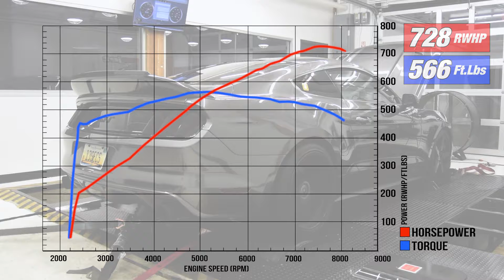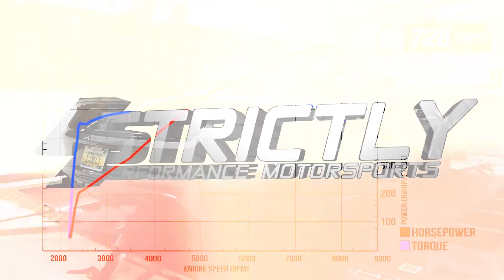850HP Mustang GT | 2.9L Whipple Dyno Session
2016 Mustang GT (5.0L Coyote w/ 6spd Auto) we did some service and upgrades on, hit the dyno for a tune via Palm Beach Dyno remote tuning.

856 HP (Crank)
728rwhp / 566ft.lbs

Mods:
+ 2.9L Whipple Supercharger
+ 3.5" Upper Pulley
+ Injector Dynamics 1050X Injectors
+ Fore Innovations Fuel Setup
+ Billet Oil Pump Gears
+E85